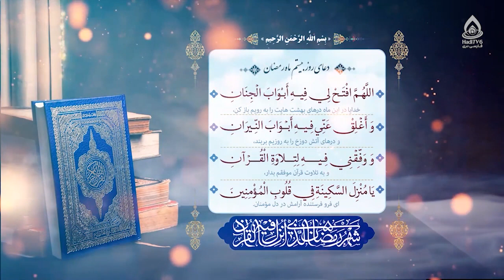دعای روز بیستم ماه رمضان (اللهم افتح لی فیه ابواب الجنان)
دعای روز بیستم رمضان المبارک

اللّٰهُمَّ افْتَحْ لِى فِيهِ أَبْوابَ الْجِنانِ، وَأَغْلِقْ عَنِّى فِيهِ أَبْوابَ النِّيرانِ، وَوَفِّقْنِى فِيهِ لِتِلاوَةِ الْقُرْآنِ، يَا مُنْزِلَ السَّكِينَةِ فِى قُلُوبِ الْمُؤْمِنِينَ.
خدایا، در این ماه درهای بهشت‌هایت را به رویم باز کن و درهای آتش دوزخ را به رویم بربند و به تلاوت قرآن موفقم بدار، ای فرو فرستنده آرامش در دل مؤمنان.